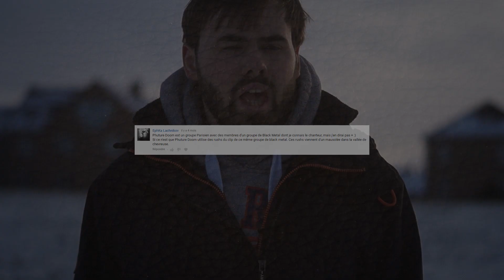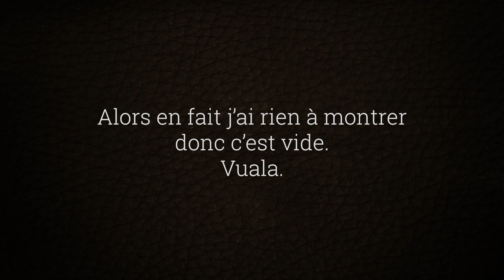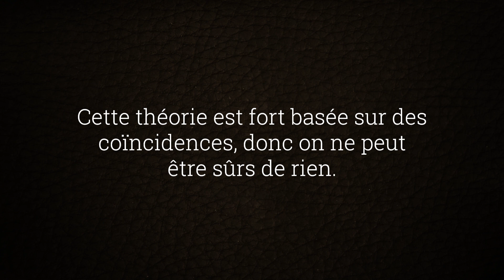Qui sont Phuture Doom ? - ARGonomy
Dans cette vidéo, nous allons partir à la recherche des membres de Phuture Doom.